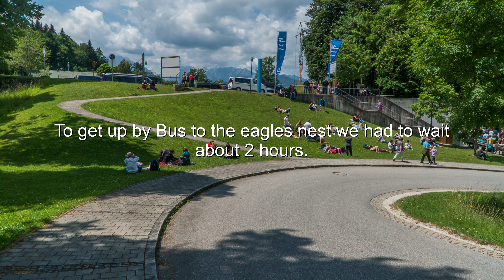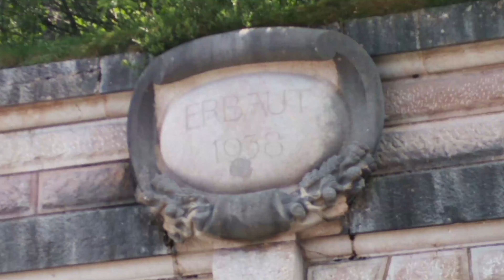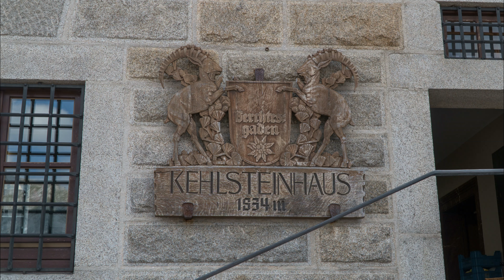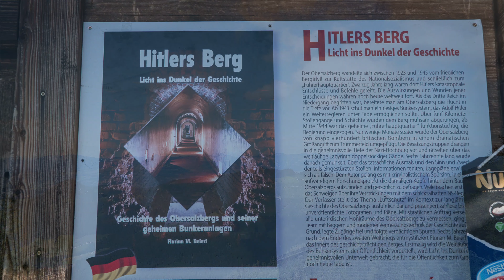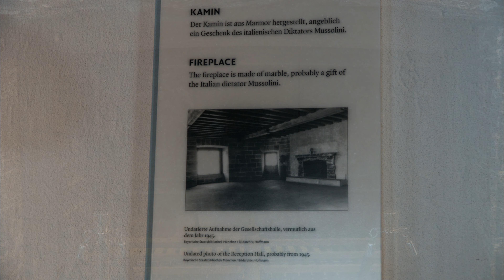Eagles Nest 2019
In July 2019 we have been in Grainau to climb up to the Alpspitze and Zugspitze.We want to relax one day before we climb up to the Zugspitze.But something went wrong...hahaha.